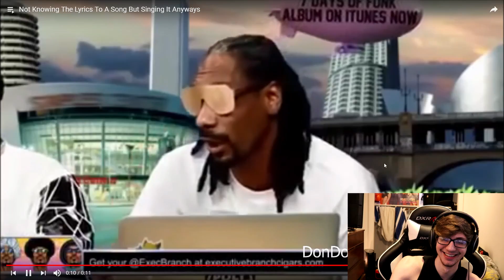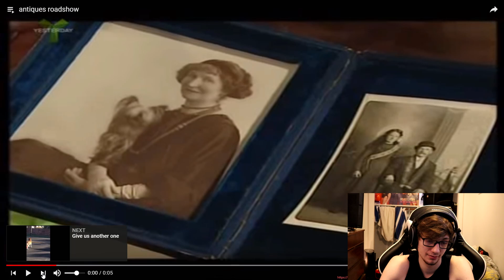Reacting to the "Instant Regret Clicking this Playlist (Memes)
Oh by more videos to react to... What should I react to next?